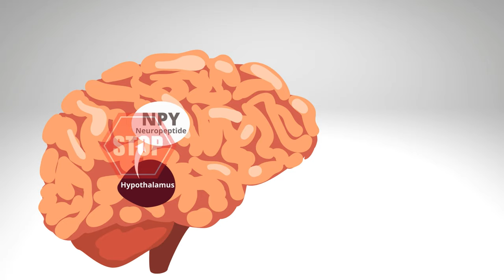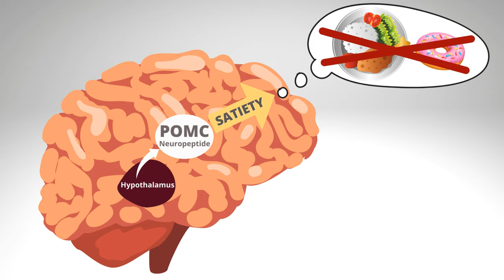Why do you feel hungry? | It's all in your head (kinda)!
"I'm hungry" is probably one of the first phrases we learn. You may know it as a grumbling tummy  but how does our body tell us we're hungry? Hunger is really important; it is what motivates us to go get the nutrients we need to stay alive! Despite hunger being one of our basic needs for survival, it is surprisingly complex! In this video we break down all the signals our body gives us to makes us feel hungry and also to feel full. This is the first video in our series on hunger and appetite and we will build off the topics in this video to get to the bottom of what drives us to eat.

REFERENCES
Abdalla, M. M. I. (2015). Ghrelin–physiological functions and regulation. European endocrinology, 11(2), 90.
Austin, J., & Marks, D. (2008). Hormonal regulators of appetite. International journal of pediatric endocrinology, 2009, 1-9.
Callahan, H. S., Cummings, D. E., Pepe, M. S., Breen, P. A., Matthys, C. C., & Weigle, D. S. (2004). Postprandial suppression of plasma ghrelin level is proportional to ingested caloric load but does not predict intermeal interval in humans. The Journal of Clinical Endocrinology & Metabolism, 89(3), 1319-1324.
Erlanson‐Albertsson, C. (2005). How palatable food disrupts appetite regulation. Basic & clinical pharmacology & toxicology, 97(2), 61-73.
Farr, O. M., Tsoukas, M. A., & Mantzoros, C. S. (2015). Leptin and the brain: influences on brain development, cognitive functioning and psychiatric disorders. Metabolism, 64(1), 114-130.
Foerste, T., Sabin, M., Reid, S., & Reddihough, D. (2016). Understanding the causes of obesity in children with trisomy 21: hyperphagia vs physical inactivity. Journal of Intellectual Disability Research, 60(9), 856-864.
Grosse, J., Heffron, H., Burling, K., Hossain, M. A., Habib, A. M., Rogers, G. J., ... & Gribble, F. M. (2014). Insulin-like peptide 5 is an orexigenic gastrointestinal hormone. Proceedings of the National Academy of Sciences, 111(30), 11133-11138.
Kelesidis, T., Kelesidis, I., Chou, S., & Mantzoros, C. S. (2010). Narrative review: the role of leptin in human physiology: emerging clinical applications. Annals of internal medicine, 152(2), 93-100.
Klebig, M. L., Wilkinson, J. E., Geisler, J. G., & Woychik, R. P. (1995). Ectopic expression of the agouti gene in transgenic mice causes obesity, features of type II diabetes, and yellow fur. Proceedings of the National Academy of Sciences, 92(11), 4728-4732.
Meguid, M. M., & Laviano, A. (2008). Basics in clinical nutrition: Appetite and its control. e-SPEN, the European e-Journal of Clinical Nutrition and Metabolism, 6(3), e272-e274.
Müller, T. D., Finan, B., Bloom, S. R., D'Alessio, D., Drucker, D. J., Flatt, P. R., ... & Tschöp, M. H. (2019). Glucagon-like peptide 1 (GLP-1). Molecular metabolism, 30, 72-130.
Pruksapong, C., Chamnanchanunt, S., Thanachartwet, V., Desakorn, V., Nakawiro, D., Sahassananda, D., & Rojnuckarin, P. (2019). Association of body dysmorphic disorder with leptin levels in patients with normal weight undergoing liposuction: a matched case study. Plastic and Reconstructive Surgery Global Open, 7(10).
Sanger, G. J., Hellström, P. M., & Näslund, E. (2011). The hungry stomach: physiology, disease, and drug development opportunities. Frontiers in pharmacology, 1, 145.
Toshinai, K., Mondal, M. S., Nakazato, M., Date, Y., Murakami, N., Kojima, M., ... & Matsukura, S. (2001). Upregulation of ghrelin expression in the stomach upon fasting, insulin-induced hypoglycemia, and leptin administration. Biochemical and biophysical research communications, 281(5), 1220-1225.
Vásquez‐Garibay, E. M., Larrosa‐Haro, A., Guzmán‐Mercado, E., Muñoz‐Esparza, N., García‐Arellano, S., Muñoz‐Valle, F., & Romero‐Velarde, E. (2019). Serum concentration of appetite‐regulating hormones of mother–infant dyad according to the type of feeding. Food science & nutrition, 7(2), 869-874.
Yoshida‐Komiya, H., Takano, K., Fujimori, K., & Niwa, S. I. (2014). Plasma levels of leptin in reproductive‐aged women with mild depressive and anxious states. Psychiatry and clinical neurosciences, 68(7), 574-581.